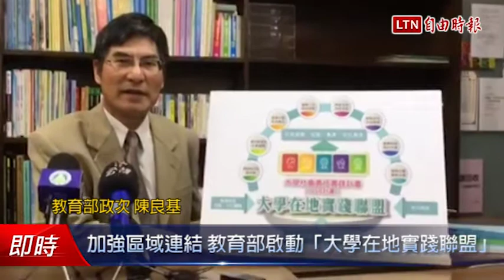讓大學被社區需要 教育部啟動「大學在地實踐聯盟」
偉大的城市要有偉大的大學，教育部政次陳良基今早召開記者會，宣布自106年開始啟動「大學在地實踐聯盟」，現有158所大學、123萬名大學生、4萬多名教授，但很多卻像「過客」，推動「大學社會責任計畫」，以一所技專校院及一所大學共同擔任聯盟的「雙軸心學校」，強化大專校院與區域連結合作，實踐大學社會責任，明年先編列4億元經費投入。